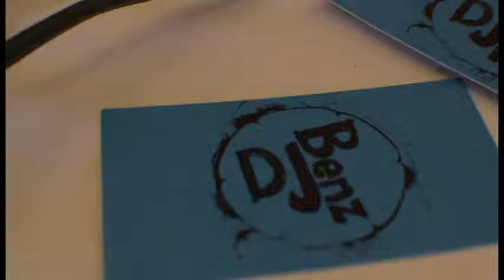DJ BENZ - SALON AUTO MOTO SPORT CHICOUTIMI 2016